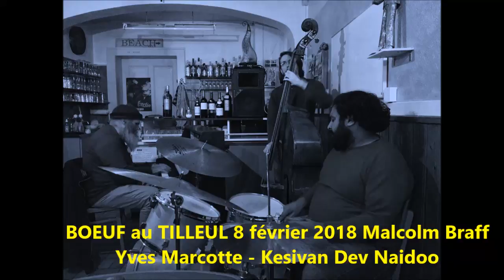Malcolm Braff Kesivan Naidoo Yves Marcotte@ Café du Tilleul